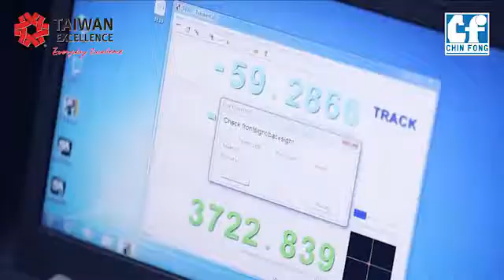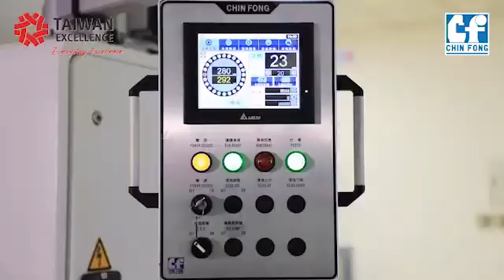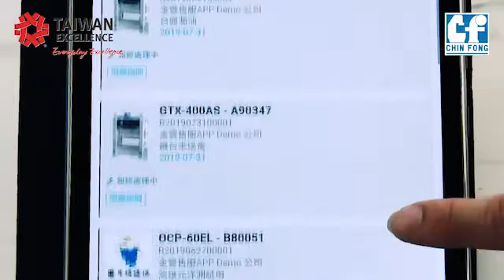智慧直柱型雙曲軸泛用沖床 榮獲2020年台灣精品獎殊榮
GTX系列智慧直柱型雙曲軸泛用沖床，榮獲台灣精品獎殊榮
Intelligent Double Crank Power Press awarded 2020 Taiwan Excellence Awarw
金豐機器創立於1948年，超過1甲子歲月的淬煉茁壯，直至現今，已成為世界前五大，並躍升為台灣最大的專業機械沖床製造廠商，擁有堅強的研發團隊，產品行銷世界，服務網遍及各地，是沖床界享有盛名的廠商。近年來在工業4.0浪潮的推波助瀾下，金豐除了在原有核心產品上精進外，也積極投入從自動化到智慧化系統的發展，使產品能具備智能般穩定生產，並協助客戶建構智慧工廠以創造最佳之企業競爭力。
Chin Fong Machine was established in 1948 and has grown sturdily for more than 70 years. Chin Fong has become one of the top 5 press makers in the world and is the largest press maker in Taiwan. We have a strong R&D team, and our service network and products are distributed all over the world.

In recent years, we not only strengthen our core products, but we are also dedicated to the development of automation and intelligent system. So that, the products can be produced consistently, intelligently, and help customers build smart factories.
We are the quality mechanical press maker from Taiwan. And interested to know more about the project you are working on. Looking forward to reading your email if there is any question or inquiry.
金豐機器工業股份有限公司
CHIN FONG MACHINE INDUSTRIAL CO., LTD.
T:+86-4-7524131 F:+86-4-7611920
Mechanical Press
Forge Press
Intelligent Forming
Productivity Management System